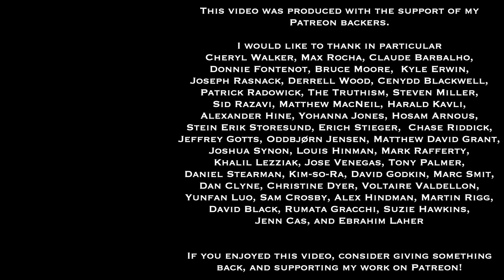Logos, Moral Qualities, and Human Nature: Apprehension, Communication, Community, and Conflict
This is the recording of my presentation at the 17th Aristotle and the Aristotelian Tradition conference, hosted at Marquette University. It includes the Q&A and discussion from the session as well.

Here is the abstract of the presentation:
"Aristotle notes in Politics book 1 that possession of logos opens up significantly expanded ranges of apprehension (aisthēsis) for human beings by comparison to other animals. Other animals register and signal the painful and the pleasurable. Human beings do as well, but also apprehend the useful and harmful, just and unjust, the good and the bad generally, and “all the others”, which would include the beautiful (or noble) and the ugly (or base). These are not simply qualities we register and communicate, but are also the bases for community or sharing (koinonia).  In Rhetoric book 1, these opposed qualities are also what we human beings differ over and argue about. These paired opposites are also referenced as modalities of goodness or badness at multiple points in the Nicomachean Ethics.

Aristotle is not unique in noting the importance of these moral qualities in human motivation, communication, community, argumentation, and conflict. References to, and distinctions between, the just and unjust, beautiful and ugly, useful and harmful, pleasant and painful, and good and bad are discussed in a number of Platonic dialogues.  These paired moral qualities show up in the much later Stoic philosopher Epictetus’ works as “preconceptions” (proleipseis). Clarifying and properly applying these is one of philosophy’s main tasks and functions in his view.

My paper will bring together and interpret relevant passages from Aristotle’s works to develop a picture of the interconnected activities centered by moral qualities humans engage in, unfolding from our nature as rational and communicative animals (i.e. animals possessing logos).  Plato’s and Epictetus’ viewpoints on the importance of these moral qualities to human life, motivation, community, culture, and conflict will also be discussed, providing points of comparison and contrast between Platonist, Aristotelian, and Stoic traditions. I will also examine several examples of how human beings come to differ over meaning and application of these moral qualities, getting them more or less right or wrong, and practical consequences that result."

If you're interested in philosophical counseling, you can check out my